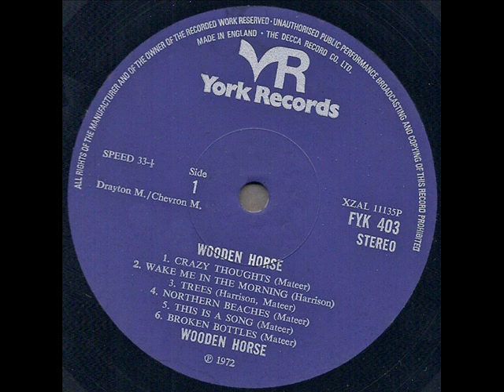Wooden Horse 1972 *Northern Beaches*